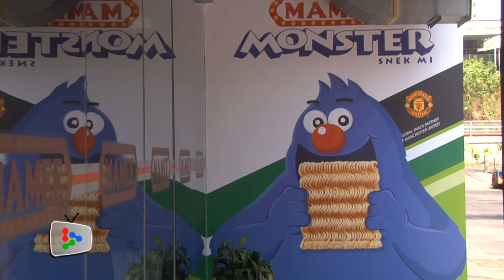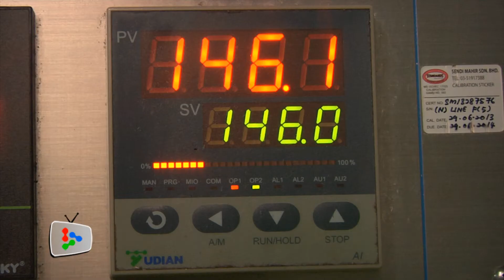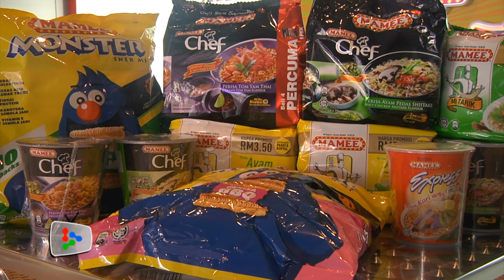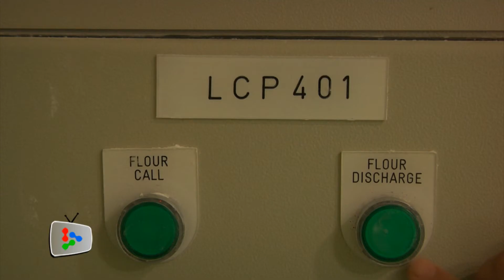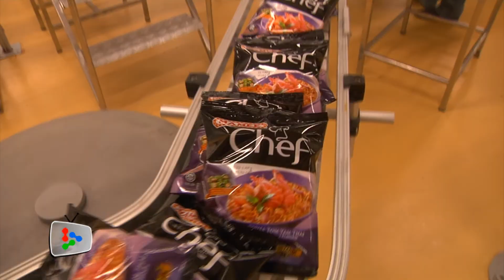The instant goodness of Mamee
The Mamee-Double Decker (M) Bhd continues its family tradition in providing superb quality instant noodles along with their other food and confectionery products.  One main ingredient in their products is palm oil.